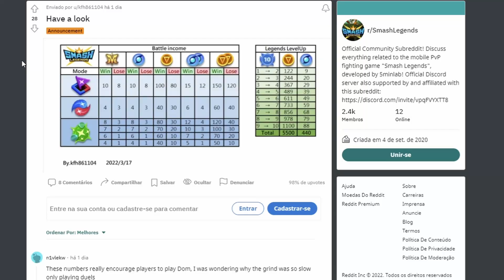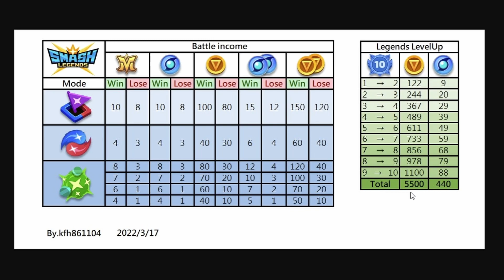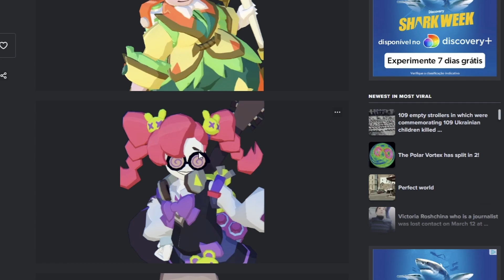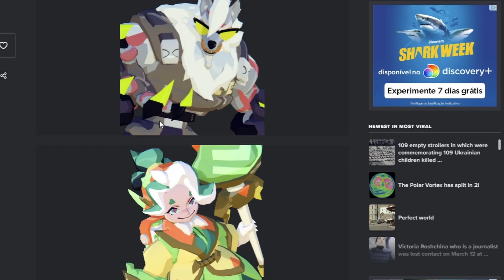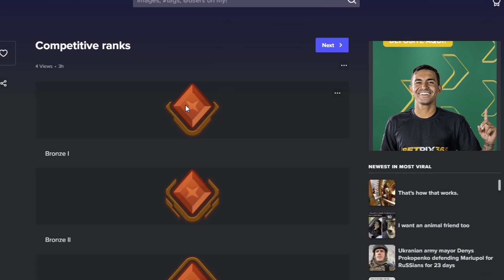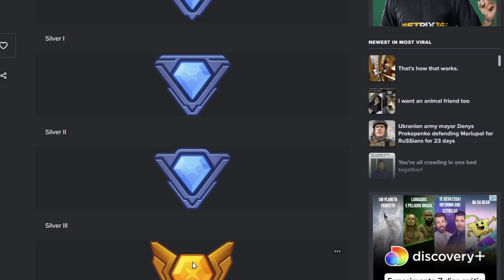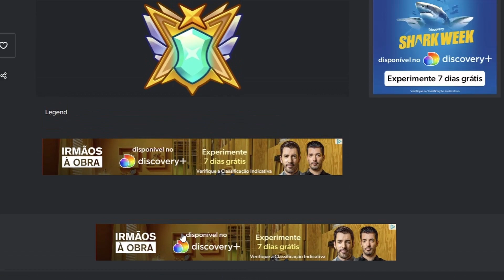RANKS COMPETITIVOS REVELADOS - SMASH LEGENDS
Informações sobre os ranques das partidas competitivas e novas skins que chegarão em breve ao SMASH LEGENDS.
00:00 - Início
00:44 - Tabela de valores
03:30 - Novas skins vindo aí!
06:11 - Ranques competitivos